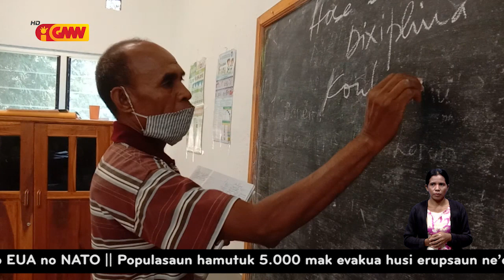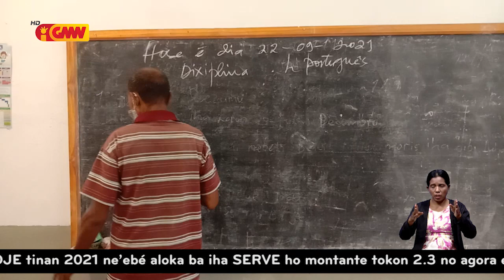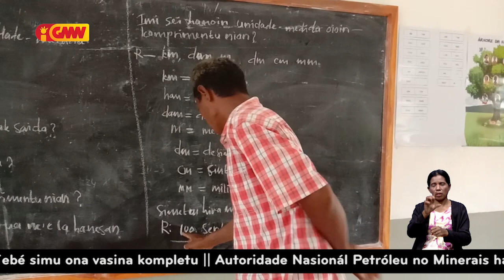EBF Nalaop menus rekursu umanu no infraestura seidauk kompletu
Ensinu Báziku Filiál (EBF) Nalaop menus rekursu umanu no infraestura seidauk kompletu